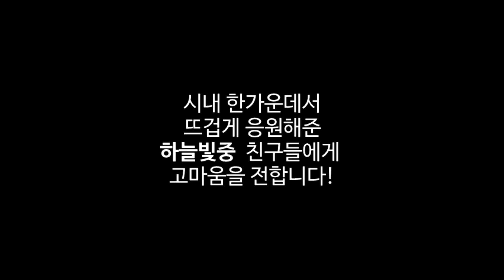[김포시장 예비후보 정왕룡] - 정왕룡에게 말을 건 의문의 학생들!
03월 31일, 명함을 돌리던 중 반가운 얼굴을 마주하였습니다.
바쁜 시간을 내어 응원해준 우리 하늘빛중 친구들에게
감사를 전합니다.